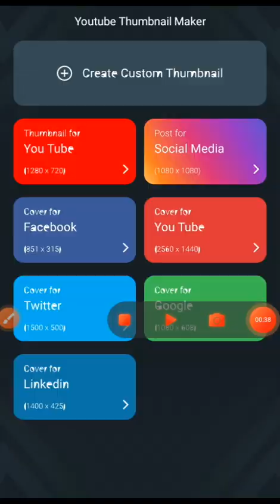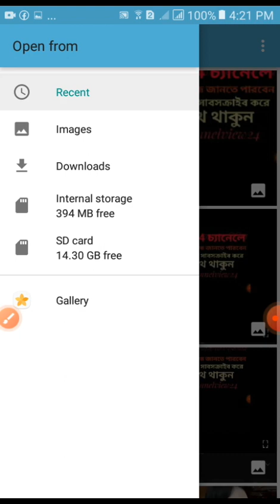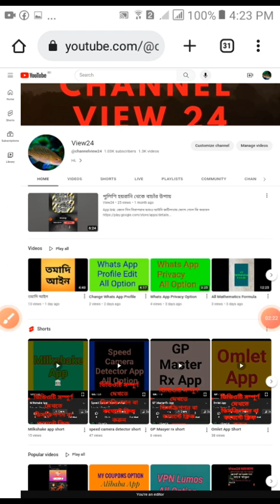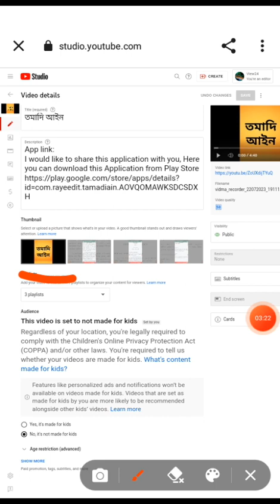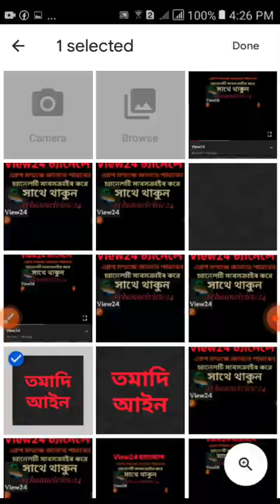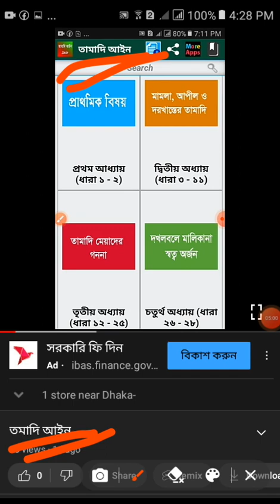Thumbnail Setup On Youtube Portrit Mode Video